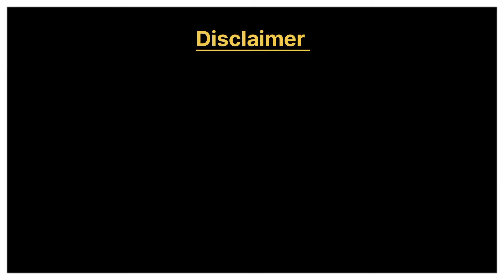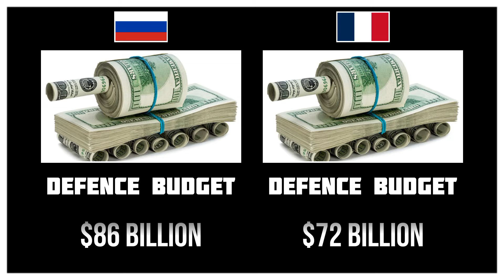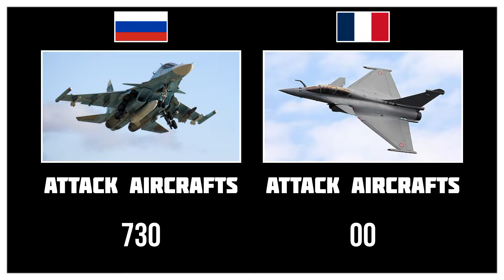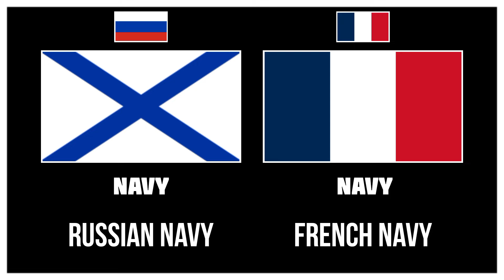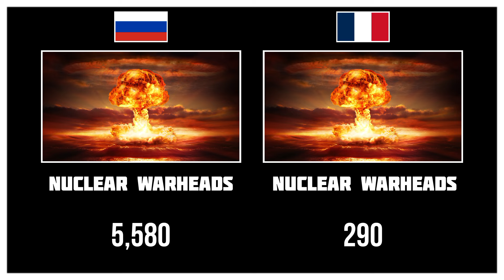Russia VS France Military Comparison 2024.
Info__Data 2.

Background music.
1) Inception - Akash gandhi.
2) Eyes of glory - Akash gandhi.
3) Chariots of war - Akash gandhi.